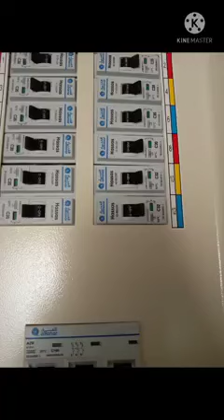electricity wiring in KSA , let's know about building wiring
house wiring, building wiring, wiring in KSA